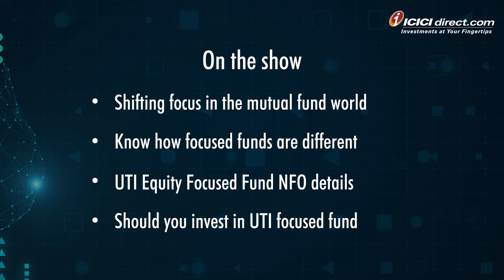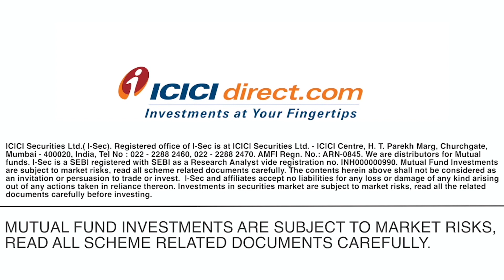ICICI Direct: ICICI UTI NFO Webinar